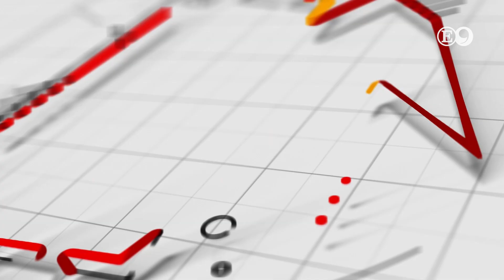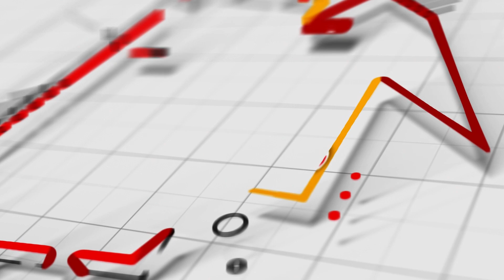Salomón Solano: de la UAT a la NFL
🗣️ LaCharlaConDani | El victorense Salomón Solano repasa los diferentes momentos y anécdotas de su vida, desde sus primeros pasos en el Futbol Americano al lado de su padre y todo lo que vivió en los campos de entrenamiento y emparrillados de la @NFL EU y Europa.